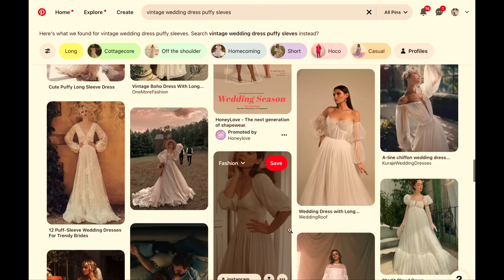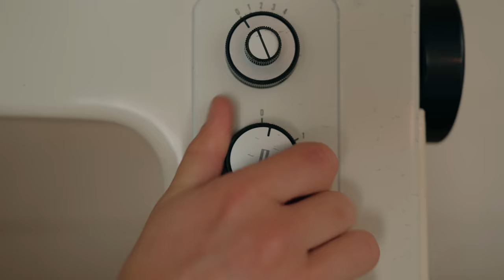Im Getting Married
a $45 wedding dress... what do you guys think?

music in this video from album "sleep and be well" by Logan Bowden

recipe for the raspberry jam bars

2 1/4 cups all-purpose flour
1 cup sugar
1 cup chopped pecans
1 cup butter softened, or vegan butter
1 large egg or flax egg
1 cup oats

filling:
3/4 cup raspberry jam

chop the pecans until they are small chunks. mix all the dough ingredients together except the oats.  Take a little more than half of the dough and place it into a 9x9 baking pan, pat it down.  pour the jam on top.  add the oats to the remaining dough and mix it until well combined.  sprinkle the topping over the jam and bake for 45 minutes at 350